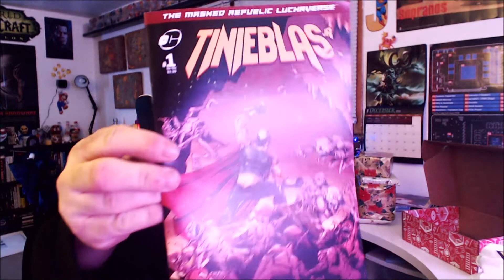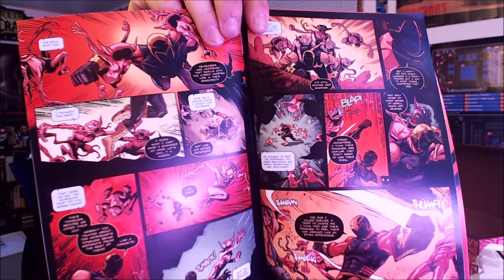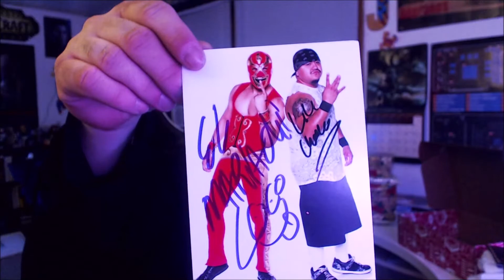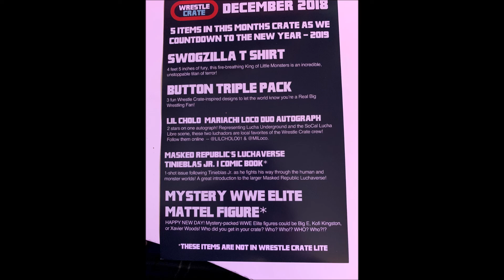WrestleCrate unboxing - December 2018! Christmas Crate!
WRESTLECRATE.com
WRESTLECRATE.co.uk

FOLLOW @WrestleCrateUSA and @WrestleCrateUK on Twitter. PLEASE tell them I sent you and that you saw my unboxing videos on YouTube.

Wanna play some classic NES? SNES? Dreamcast? Overwatch? World of Warcraft? Fortnite? Something else? Join my next stream, and tell me what you want to see!

Twitch.tv/JoeyImage